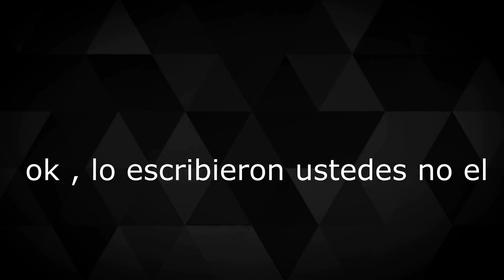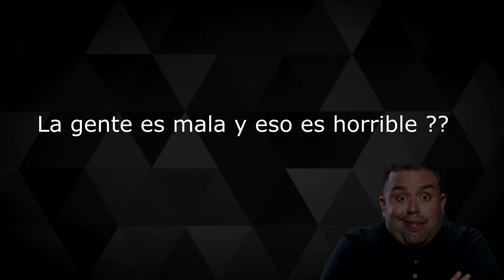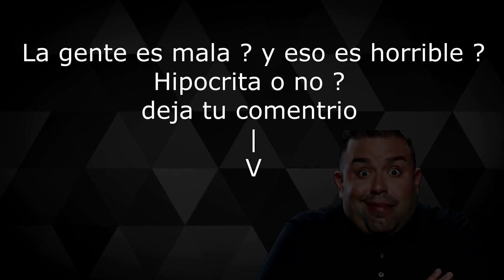Un hipocrita llamado El Molusco quitandole la mascara version Natalia Rivera Francis Rosa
Un hipocrita llamado El Molusco le quitamos la mascara a Jorge Pabon El Molusco
En este video enseñamos lo hipócrita que es el molusco depues que se jalto' de defender a francis de la gente que lo buleaban en las redes por lo de bad bunny hacia natalia el hipocrita de molusco Tambien lo llama toro